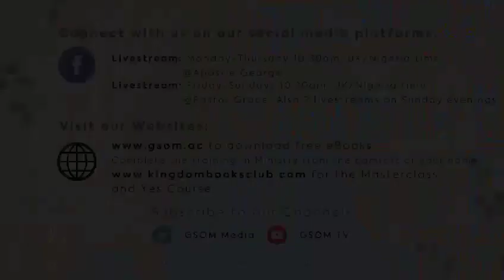Course 107: Grace - Lesson 10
1. Facebook livestream every day Monday to Thursday by 10.30am U.K./Nigerian Time @Apostle George

2. Facebook livestream Friday, Saturdays, Sundays by 10.30am U.K./Nigerian Time @PastorGrace Akalonu and also 2 livestreams on Sunday evenings.

3. Websites Download free eBooks. Complete the training in Ministry right from the comfort of your home.

- for the Master Class and Yes Course